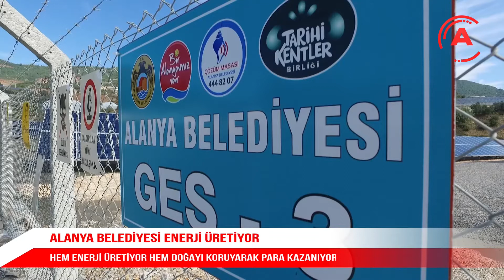ALANYA BELEDİYESİ GÜNEŞTEN ALDIĞI ENERJİYİ ÜRETİYOR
Alanya Belediyesi üretirken çevreyi koruma hedefiyle, başarılı çalışmalara imza atmaya devam ediyor. Alanya Belediye Başkanı Adem Murat Yücel, GES Güçlendirme Doğru Akım Güç Artışı Projesi’ni hayata geçirdi. Bu kapsamda Akdeniz EDAŞ ile Güç Artışı Projesi Sistem Kullanım Anlaşması imzalandı.